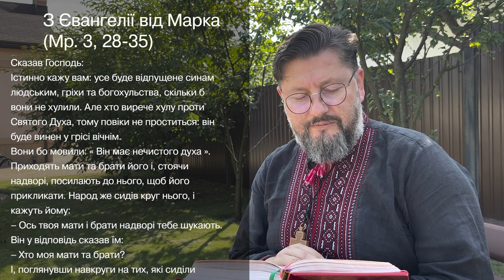Євангеліє від Марка 3, 28 – 35 ▪ Слово Боже на сьогодні / Новий Завіт ▪ о. Віталій Храбатин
на четвер / 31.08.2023 / з Євангелії від Марка 3, 28 – 35

00:00:01 - Владико, і Господи Ісусе Христе, Боже наш, що учням своїм святим, і славним, і чистим апостолам сказав: Пророки і праведники многі жадали бачити те, що ви бачите й не бачили і чути те, що чуєте ви, і не чули. Благословенні очі ваші, які бачать і вуха ваші, які чують. Нас удостой, святу Євангелію Твою чути і діяти у згоді із нею, молитвами Твоїх святих. Амінь.

00:00:30 - Сказав Господь:
Істинно кажу вам: усе буде відпущене синам людським, гріхи та богохульства, скільки б вони не хулили. Але хто вирече хулу проти Святого Духа, тому повіки не проститься: він буде винен у грісі вічнім.
Вони бо мовили: « Він має нечистого духа ».
Приходять мати та брати його і, стоячи надворі, посилають до нього, щоб його прикликати. Народ же сидів круг нього, і кажуть йому:
– Ось твоя мати і брати надворі тебе шукають.
Він у відповідь сказав їм:
– Хто моя мати та брати?
І, поглянувши навкруги на тих, які сиділи довкола нього, каже:
– Ось моя мати та мої брати. Бо хто чинить волю Божу, той – мені брат, сестра і мати.

00:01:31 - пояснення уривку [Євангеліє від Марка 3, 28 – 35]

Поширюйте відео!

Україна молиться!